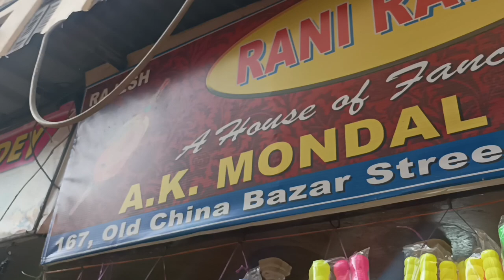wholesale market holi items! old china bajar ! Holi wholesale market ! Burra bazar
all type of Holi item wholesale market old China bazar , bara bazar , kolkata West Bengal

barra bazar Holi market
baro bazar Holi market
bara bajar Holi market 2023
wholesale holi market 2023
wholesale holi market kolkata 2023
China bazar Holi market
Holi market China bazar kolkata
Colors market kolkata
Holi ka Wholesale market kolkata
bara bazar Holi item market
wholesale gulal market kolkata
wholesale colours market kolkata
wholesale colours market bara bazar
wholesale mask market kolkata
wholesale mask market bara bazar
burra bazar wholesale market
burra bazar wholesale holi market
burra bazar holi item
burra bazar holi market 2023